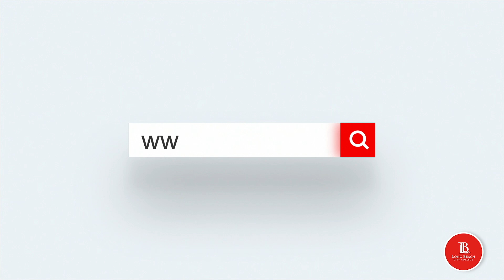LBCC + CTE + PPE = The Place to Be in Fall 2020!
Did you know that LBCC is one of the few colleges holding CTE labs in-person this Fall Semester? COVID-19 protocols are in place for students to enroll in many hybrid (on-campus and online) classes in Nutrition, Culinary Arts, Auto, Construction, Electrical, Horticulture and more! We’re giving you hands-on experience in the safest learning environment possible.